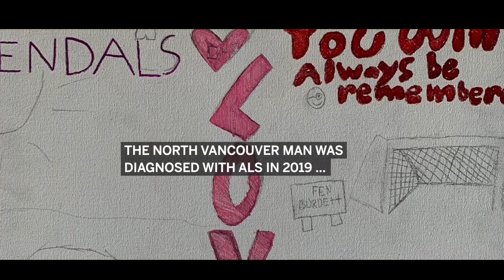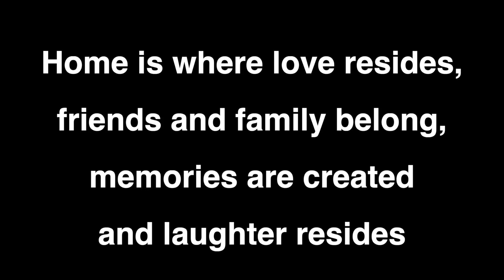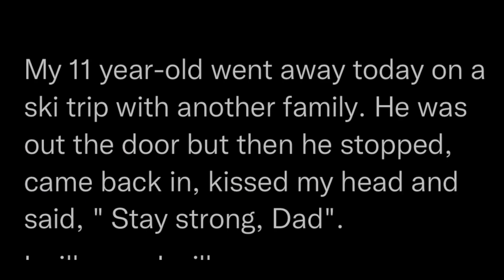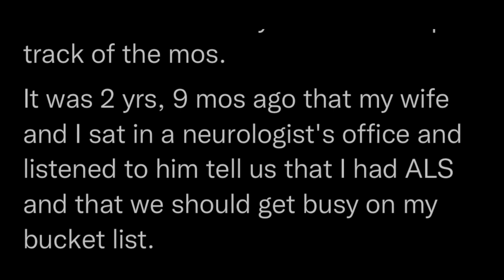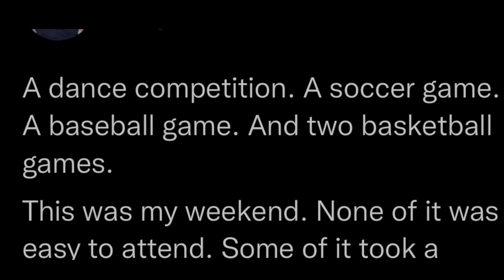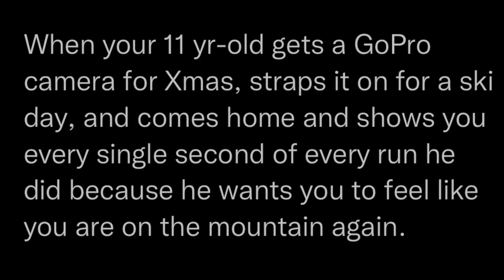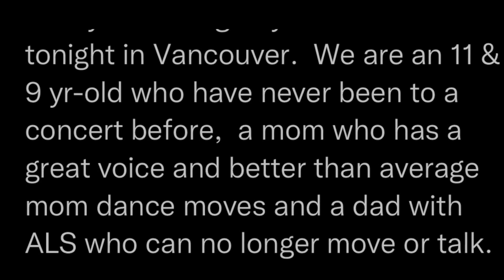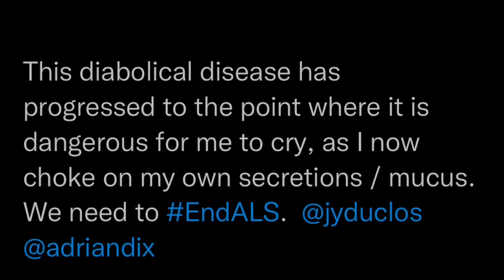Greg Gowe’s battle with ALS — a portion of a tribute video made for his funeral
reg Gowe battled ALS for 3 years. His fight came to an end on Sept. 4, 2022. This part of the tribute video his family made for his recent funeral shows the ravages of ALS. They hope their advocacy will lead to change.